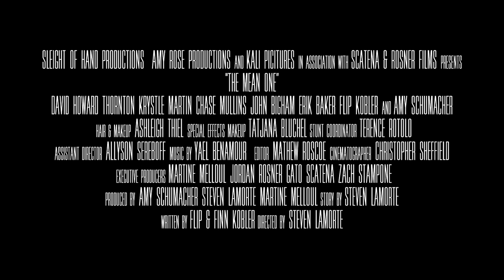THE MEAN ONE Trailer (2022) Grinch Horror Parody Movie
In a sleepy mountain town, Cindy has her parents murdered and her Christmas stolen by a blood thirsty green figure in a red Santa suit - The Mean One. But when the ravenous, Christmas hating creature begins to terrorize the town and threatens to ruin the holiday, she finds a new purpose - trapping and killing the monster.

 2022 @sleightofhandproductions